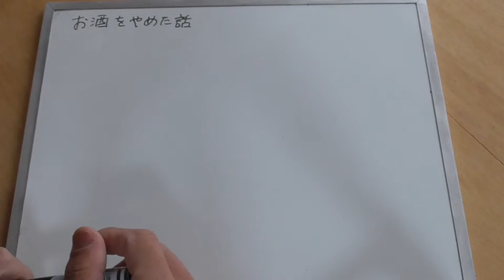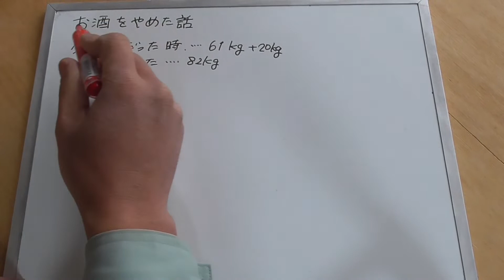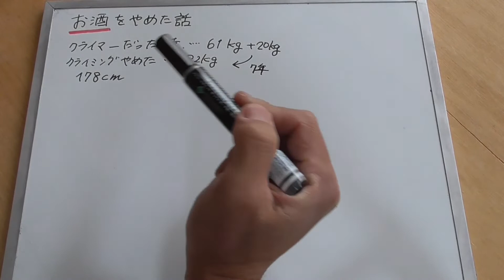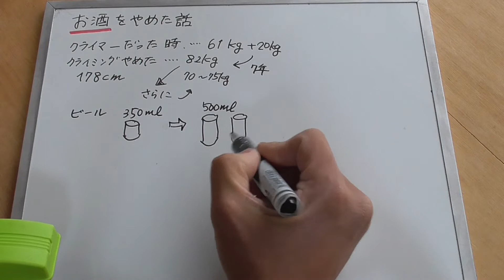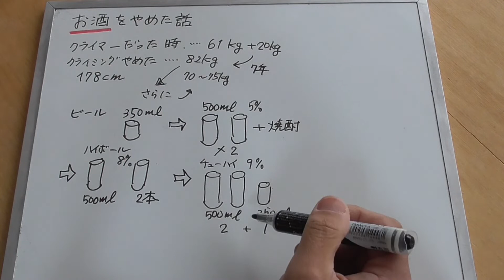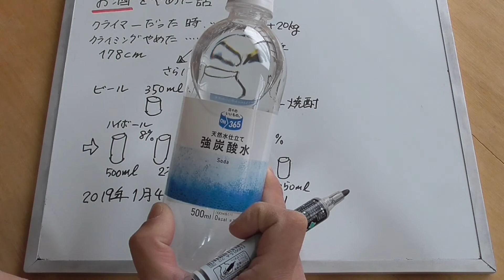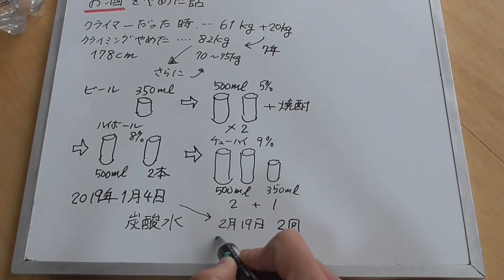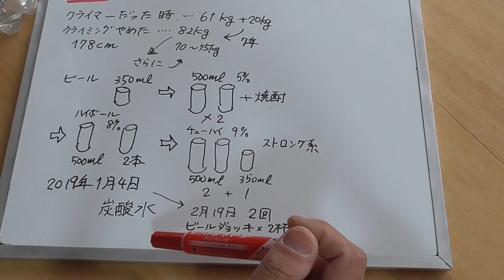炭酸水でお酒をやめた話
クライミングをやらなくなって急激に太ったのですが、その原因がお酒。だんだん飲む量も増えてアルコール依存症になる恐れも感じたことから一念発起してお酒をやめることにしました。
お酒を飲みたいときに炭酸水を飲む。私はたったこれだけでお酒をのむ習慣がなくなりました。
この頃はストロング系と呼ばれるチューハイでアルコール依存症になる人が多いようです。私もストロング系飲料にハマってしまい危険性を感じたので、依存症になる前に何らかの手を打ったほうがよいと思いました。